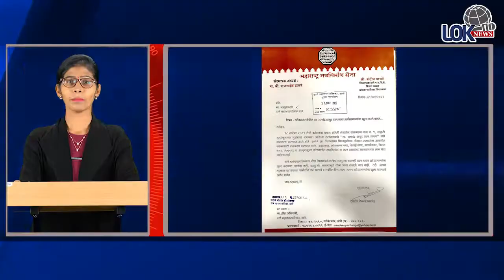लोक न्युज बुलेटीन